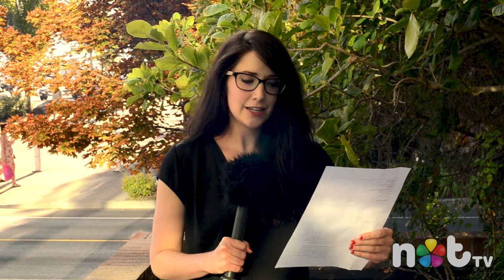notTV Countdown for August 21, 2017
** Contest deadline August 31, 2017 **
TO SUBMIT YOUR VIDEOS!!!

notTV Music Video Contest Countdown!

2. The Perfect Alignment

3. Helvetica

4. Esfehan, by Faramarz Payvar

5. El Sendero

6. DIA Presents “TIRED”